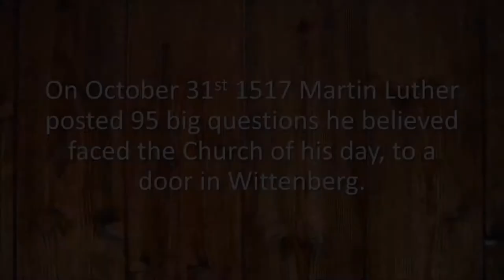Chalke Talk 28 - We're made In God's image, but he's not made in ours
This week Steve looks at what it means to follow God while avoiding some of the terrible misconceptions about who he is. Looking at Apartheid in South Africa and the current homophobia in the majority of Commonwealth nations, Steve demonstrates that our idea of God can either have a really negative or really positive impact on the world around us. The question is, then, how do we ensure that we don’t make the same kind of theological and pastoral mistakes again?